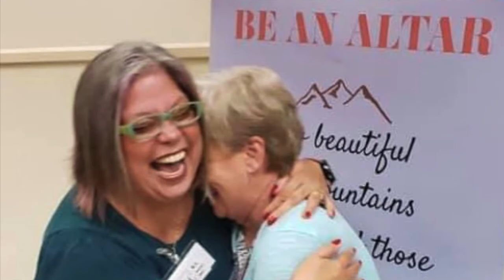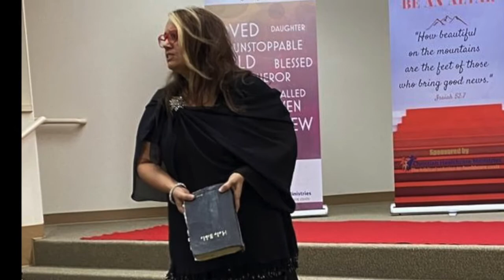Christian Communicators Conference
A small conference where ​BIG dreams happen for speakers & writers!

Registration is now open for 2022! Don't delay as space is limited.

In addition to the main conference benefits you receive these 7 additional bonuses, as well as other surprises that will forever be etched in your memory!

#1 Receive 1:1 coaching from Tammy and Lori to eliminate fears, prepare you for the camera and polish your 3-minute message for an unforgettable delivery. You want to stand out in the crowd, right?

#2 Professional Headshot AND Video! Our professional videographer and photographer, Sharpe & Angela Dunaway from Conway, AR is back by popular demand! They capture your best three-minute message for event planners seeking to see you in action. The video can also be leveraged in MANY ways. We give you great ideas at the speaker conference.

#3 Athena Dean Holtz, founder and publisher at Redemption Press, will speak and will be available to answer any and all book publishing questions. Speakers who have a book in print increase their ministry opportunities. MANY CCC GRADUATES ARE NOW AUTHORS!

#4 Leading industry experts drop in to share their experience and deep well of knowledge with you. You learn from the best! Our small conference gives you opportunities to chat 1:1 with them!

#5 As a CCC alumni, you receive discounts on upcoming conferences or retreats, advanced trainings and any other special offers. We are serious when we say YOU FOUND YOUR TRIBE!

#6 As a CCC graduate you may join our Video Speaker Directory for event planners at an introductory rate. We are not agents, but love to promote our graduates who meet the directory guidelines.

#7 Our graduate logo offers credibility with event planners. They know you have received speaker training and prepared to make them shine at their event. Your logo will say "Graduate."